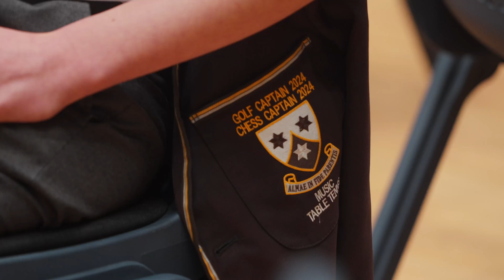ACC Open Chess 2024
All thirteen Colleges gathered at St Patrick's College in Ballarat in an attempt to claim the title of the Associated Catholic College's Premier Chess College for 2024.